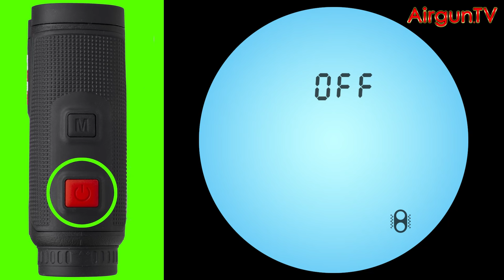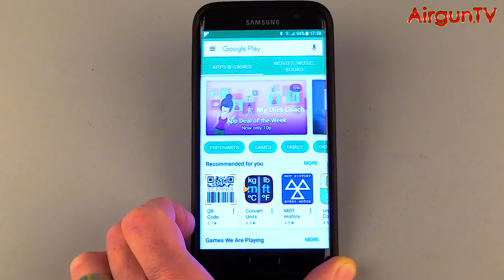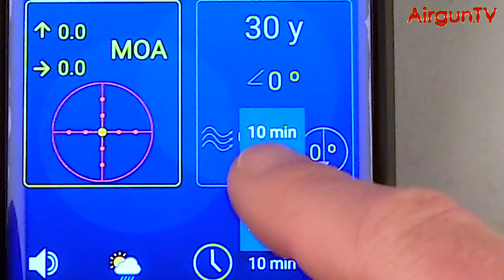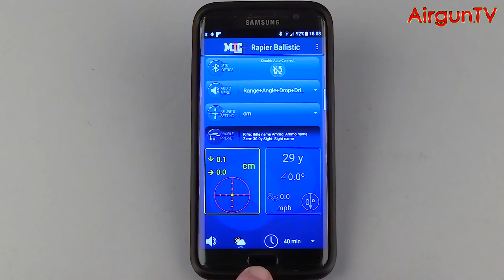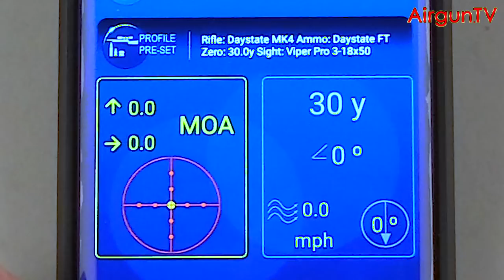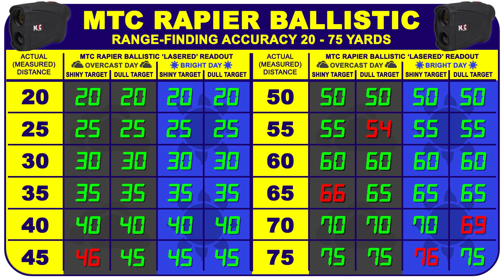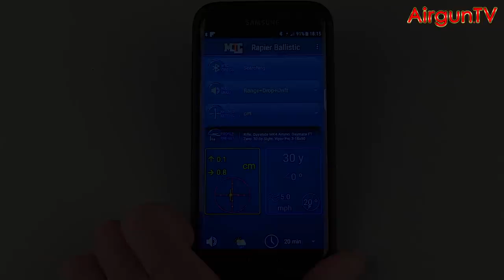MTC Rapier wireless laser rangefinder and Rapier Ballistic smartphone app - ON TEST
Fancy laser guided airgun shooting? Enter the new Rapier Ballistic wireless lazer rangefinder from MTC Optics - and Nigel Allen has been putting this £250 hi-tech new gadget to the test for AirgunTV!

Zap your target with the invisible lazer beam... and the MTC Rapier Ballistic not only gives the exact distance to the nearest yard or meter in its head-up LCD display, but also graphically relays information to your Apple or Android smartphone... and even whispers in your ear where, EXACTLY, you need to be aiming via its supplied wireless BlueTooth earpiece!

This film takes a detailed look at MTC Optics' groundbreaking new Rapier Ballistic RF, and puts both the palm-size laser unit and its (free) App software to the test in another highly-detailed AirgunTV review.